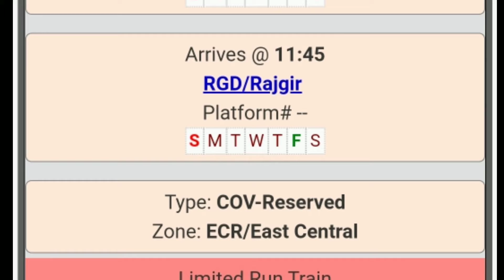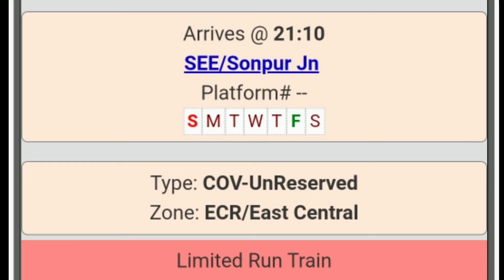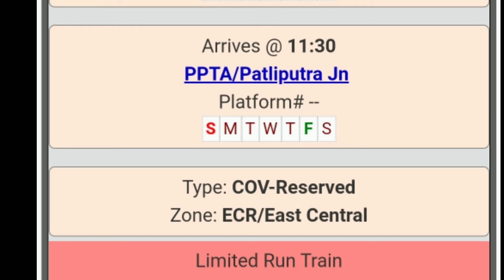Exam spl. train from Danapur,ranchi patna,darbhanga,muzafarpur dhanbad,raxoul,samastipur.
Hello friends
Here check out list of exam spl trains
run from 26 dec. in bihar